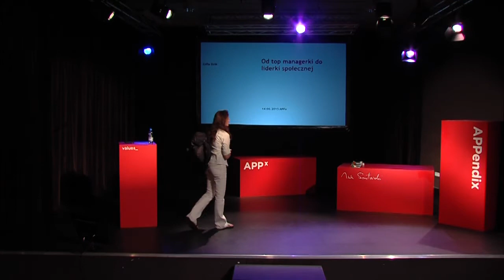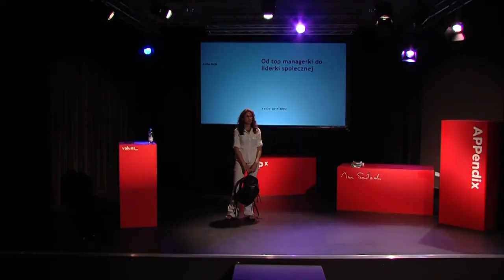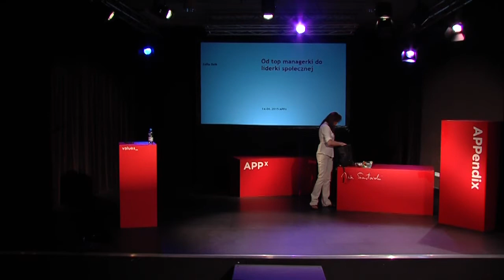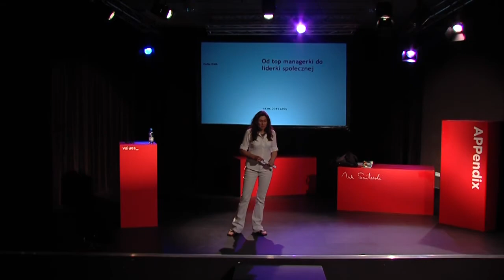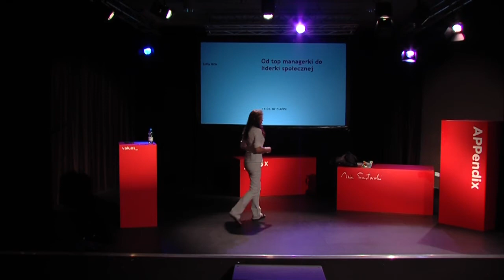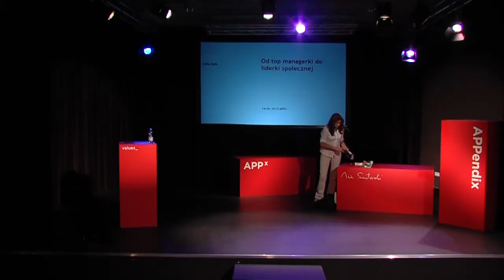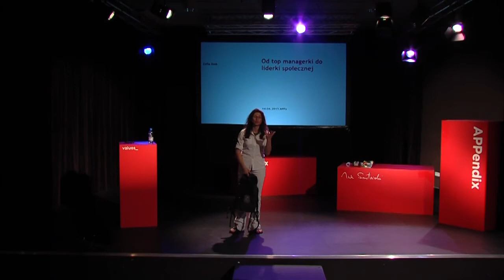Od top managerki do liderki społecznej - Zofia Dzik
O prelegentce:

Zofia Dzik - prezes Zarządu Fundacji Humanites, organizator corocznych konferencji „Sukces w Pracy=Sukces w Rodzinie?” promującymi przywództwo oparte na zrównoważonym, spójnym rozwoju człowieka, w sferach: fizycznej, umysłowej, emocjonalnej i duchowej, dyrektor Akademii Przywództwa Liderów Oświaty, doświadczony menadżer branży konsultingowej i rynku usług finansowych. Członek Rad Nadzorczych następujących spółek: TU Link4 S.A., ERBUD S.A. i PKO BP S.A.